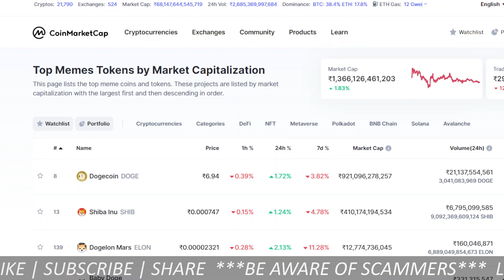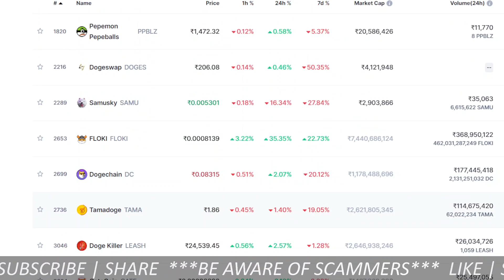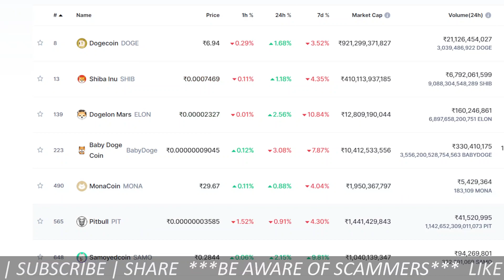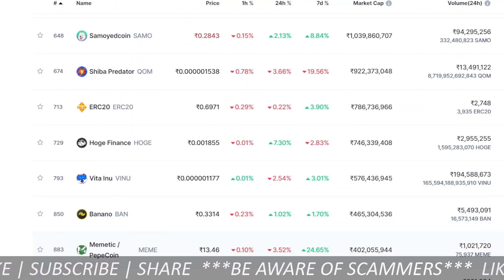Top Meme Coin || Best To Double Your Investment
top meme projects